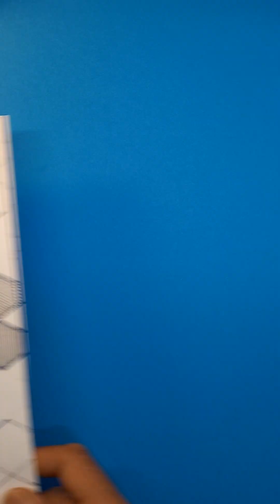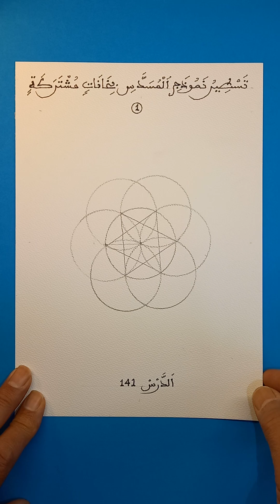Islamic geometric design, tutorial 141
How to draw and to combine  a hexagon pattern with common cells ?